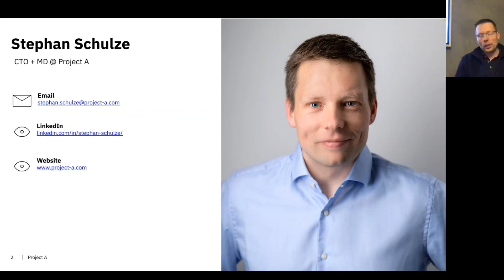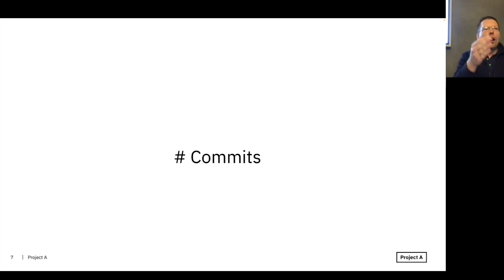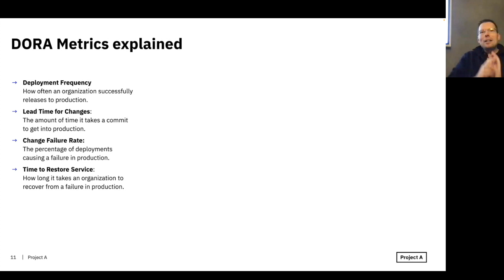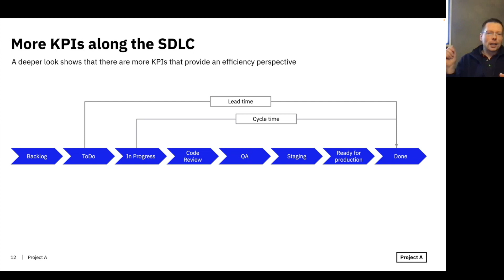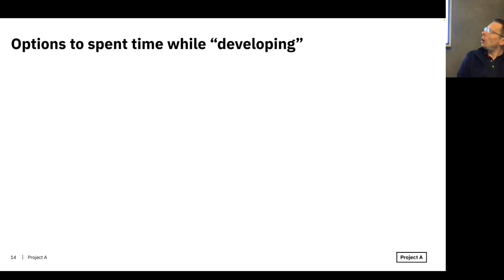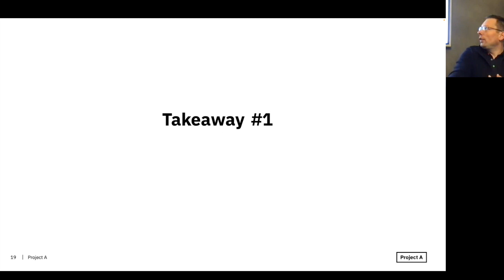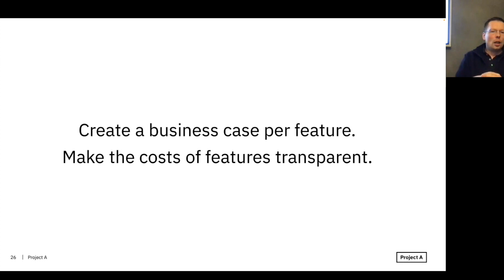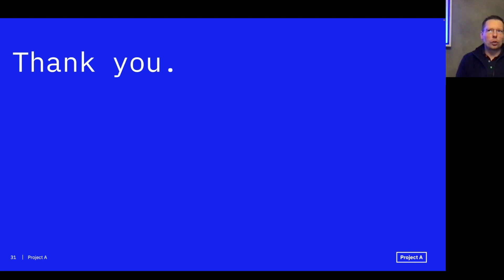Stephan Schulze: Outcome vs. Output-Software Engineering Team KPIs through the Lens of Tech&Business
On November 29th 2023 the Magento Stammtisch took place in Berlin with an amazing speaker line-up and great guests.

Here's the recording of Stephan Schulze's presentation about "Outcome vs. Output - Software Engineering Team KPIs through the Lens of Tech & Business".

About the speaker:
Stephan started his career as a Software Engineer after finishing his diploma in Computer Science and worked many years in Software Engineering and Tech Leadership roles. Since joining Project A in 2015, Stephan has worked with their portfolio companies to build modern, scalable software systems and the corresponding tech organizations. He has advised them on their digital transformation. Companies like Trade Republic, Kry, Spryker, Sennder, Lampenwelt, Gartenhaus, Amann Girrbach, and many more were supported in interim CTO and VP Engineering positions, with teams of experts and by interviewing, hiring, and mentoring their Tech Leadership. In addition, Stephan works closely with the Investment Team on the VC and PE side to support them in their Due Diligence processes.

regularly to check the upcoming dates for our Magento Meetups in Stuttgart, Berlin and Vienna.